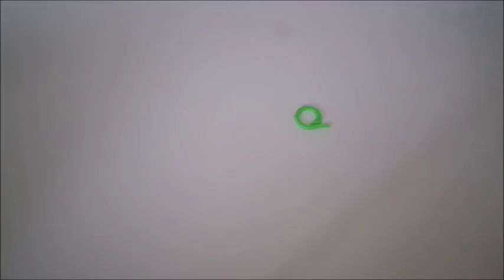Mini Mochila Look a Like #77 RECHTSHANDIG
Facebookgroep: Mbym Haken Enzo
Patronen: mbymhakenenzo.blogspot.nl

*Dit is mijn patroon en mijn ontwerp en je mag deze video gebruiken om dit patroon na te haken. Echter is het niet toegestaan om deze video te kopiëren en/of na te maken en te doen alsof het je eigen video/patroon is*